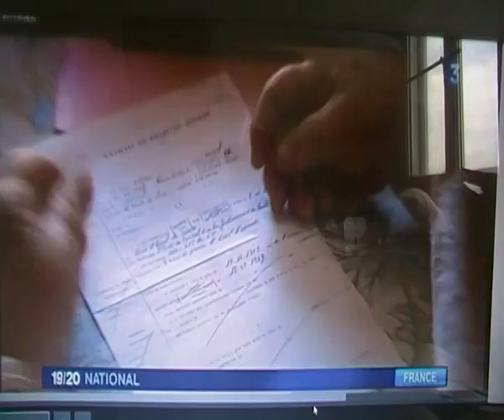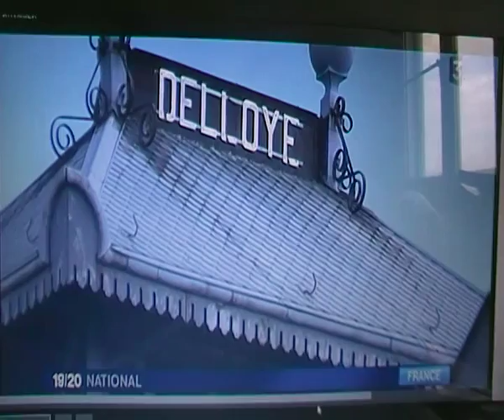Mineurs Grève de 1948 préjudices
Seulement maintenant !